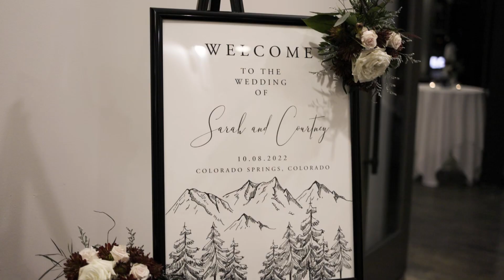Emotional Same Sex Wedding at Garden of the Gods| Sarah & Courtney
We met in nursing school! We were friends for a year and both fell on hard times. While being each other’s shoulder to lean on, we discovered there was something more there. We have been together ever since! We travel all over the country as travel nurses and are excited to take our family and friends on a trip with us.

Are you considering a wedding video (or just engaged)? We'd love to help!

Videographer: Warwick Adventures
Photography: Ayla Maisey
Planner: Events by Britainy